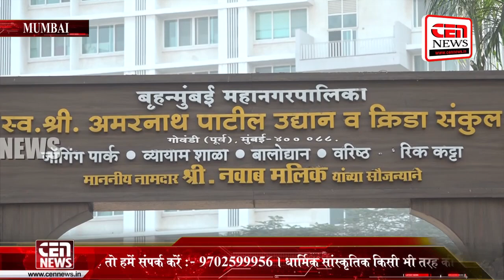Deep Cleaning Drive. Govandi || CEN NEWS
cennews Deep Cleaning Drive. Govandi